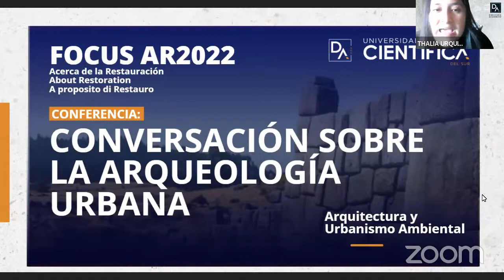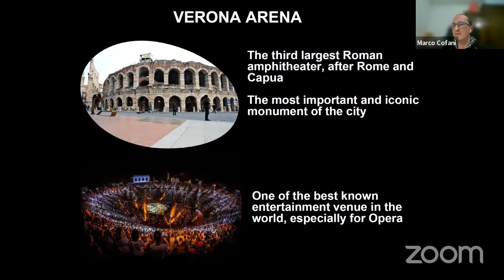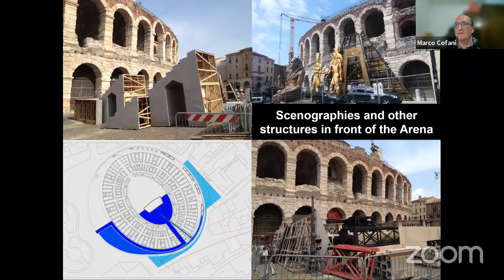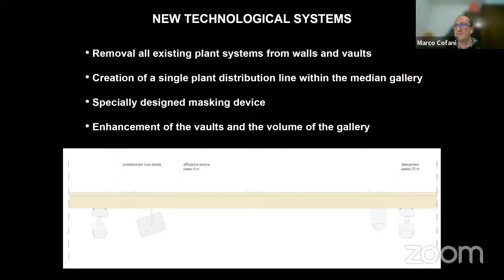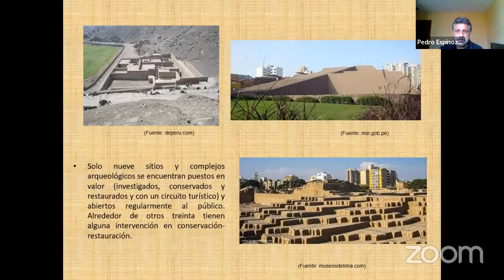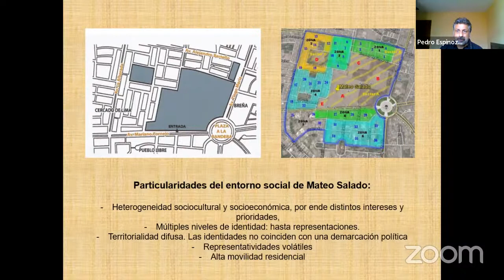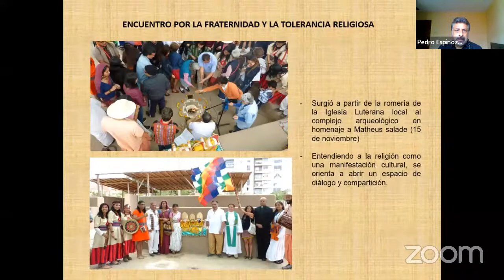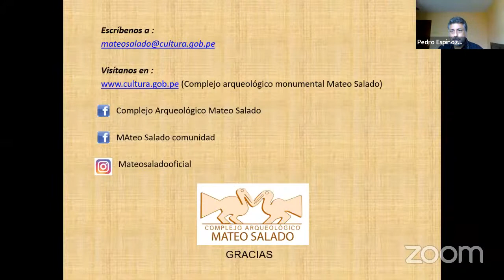Focus AR 2022 Arquitectura y Arqueología